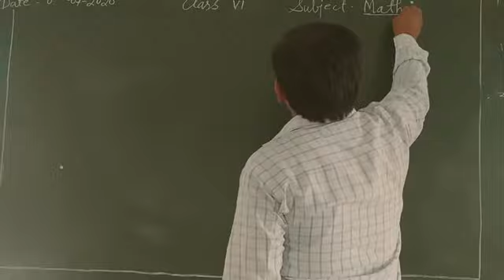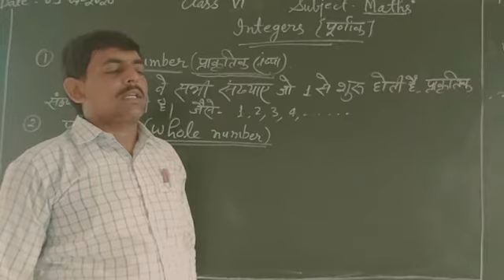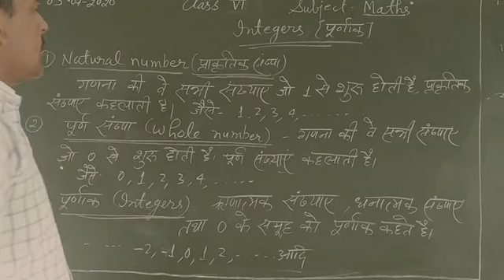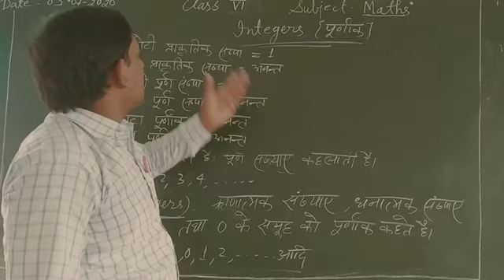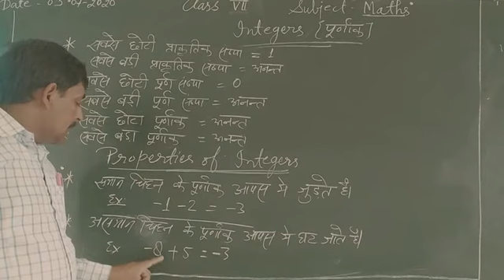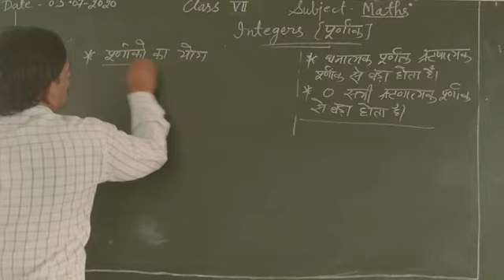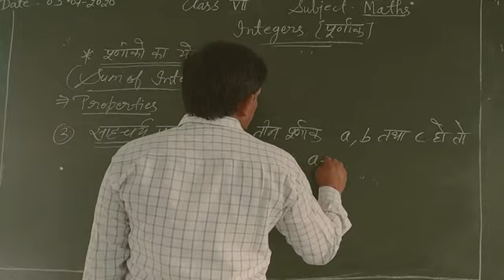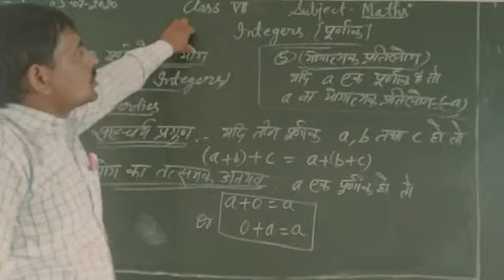Class-7th (mathematics)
Sanjay Kumar Prajapati